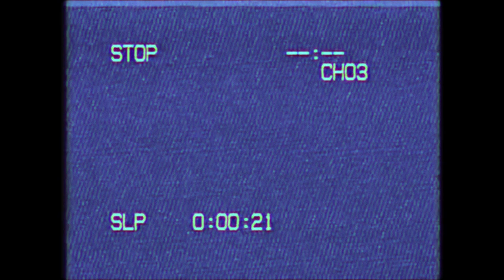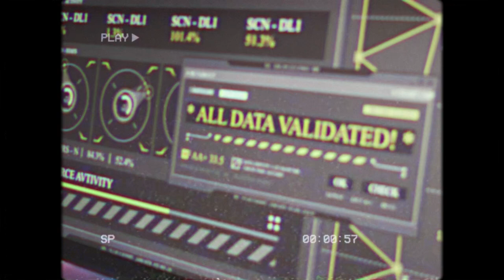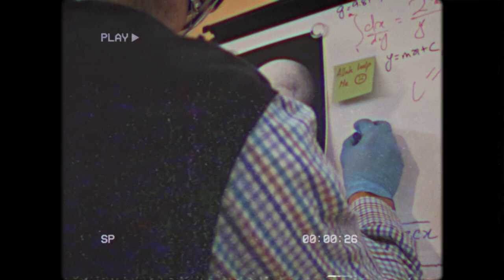Charon | Sci-fi & Drama Short Film | LSP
*Mature Language
A group of research scientists with help of an intern try to figure out a way to bring Pluto back into our solar system.

Written and Directed by Nadeem Omar
Produced by Rohan Samuel
Starring Andrew Knights, Lauren Moore, Amrita Anand and Joseph Gomes
Production Designer - Sharmin Nishi
Production Assistant - Abhijit Datta
Sound Engineer - Anirban Datta
Credits music - Remix of Welcome to the Party by Diplo with additional voices from Jagroop Singh
Edited and Cinematography by Nadeem Omar
Film Poster by Ruwan Karunarathna | Edited with Adobe Premiere Pro | Sound FX from Soundbible |

@loveyounadeem on Instagram for more
Live Star Productions | LSP | 2022